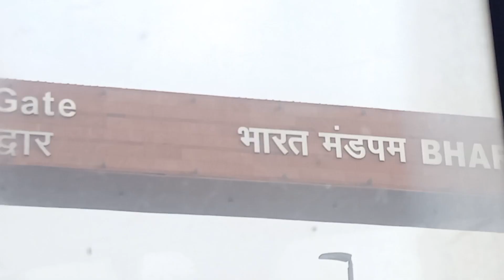कार्तिक पूर्णिमा गंगा स्नान 2023🙏🏼😌😊In Sonia Vihar🥰|sukoon mila😌🙏🏼PRIYANSHI GAUR |VLOG |DEHLI